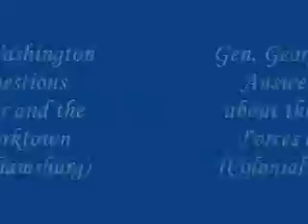Gen. George Washington Q&A Part 2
Colonial Williamsburg's George Washington (Ron Carnegie) answers questions before the seige of Yorktown